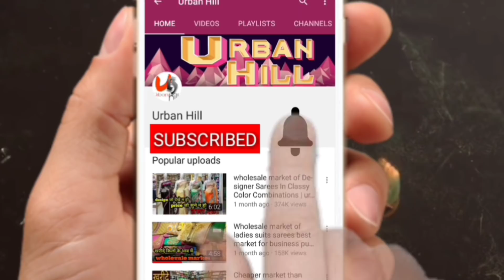Manufacturer of bed,sofa set,dressing table etc at best price / urban hill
Dining tables, office chair,camputer table, centre table, bubble bed ,Diwan, mattress,Dunlop, sleepwear,sleepwell, Dressing table,almirah, designer bed, designer sofa set,

SINGLE GOWN
Anarkali Gown
Gown with Dupatta
Seleves Work Gown
Reyon Gown
Net Fabric Gown

SINGLE LADIES BAG
Combo Pack
Combo Pack2
Office Bag
Sling Bag

SINGLE LEHENGA
Bridal Lehenga
Cheapest Lehenga
Bridal Lehenga2
Party Girlish
KIDS Lehenga

SINGLE SAREE
Bandhni Saree
Bandhni Saree2
Banarsi saree
Cotton Saree
Georgert Saree
Kalamkari Saree
Handwork Saree

SINGLE DUPATTA
Pulkari Dupatta
Banarsi Dupatta

SINGLE SUIT
Cheapest suit
Readymade Suit
Handwork Suit

for single gown
suit (dress material)
stitch suit
jeans man
jeans women
ladies bag

About : URBAN HILL is a YouTube Channel, where you will find fashion videos in Hindi(complete information), New Video is Posted Everyday,:)

Vlogging Gear
my camera